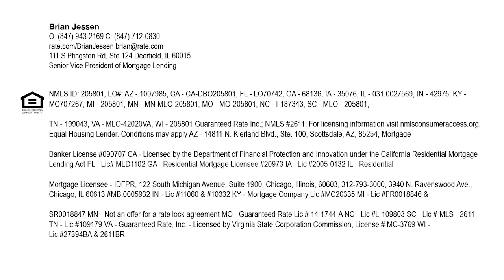Brian Jessen Guaranteed Rate: Market News December 13,, 2022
I can help you with a mortgage in the 50 states.

Send me your questions below.